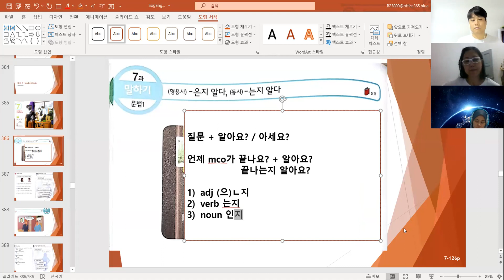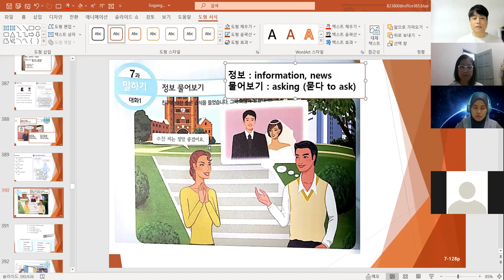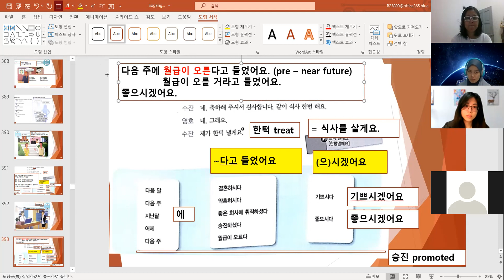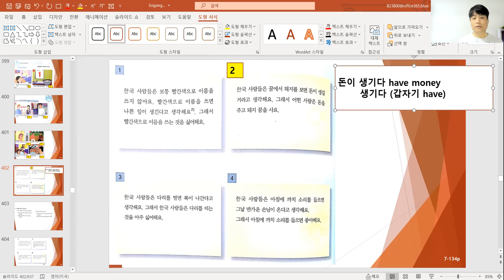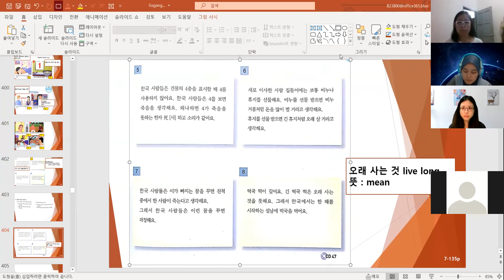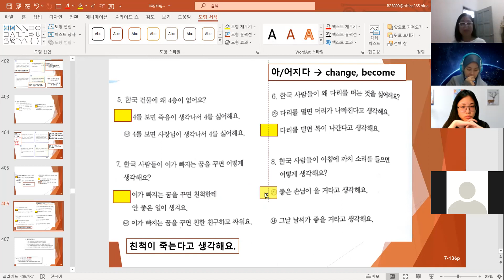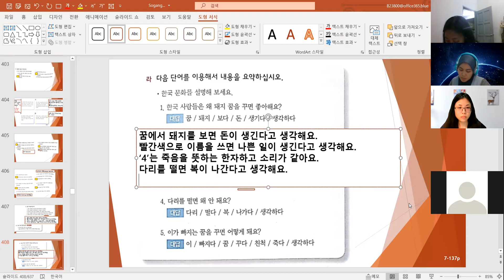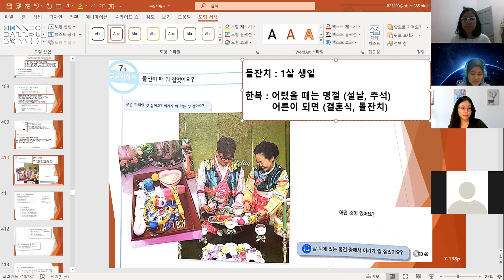(049) sogangkorean2b unit7 127~137page 210322 (겠) 한국어 / Korean language online class